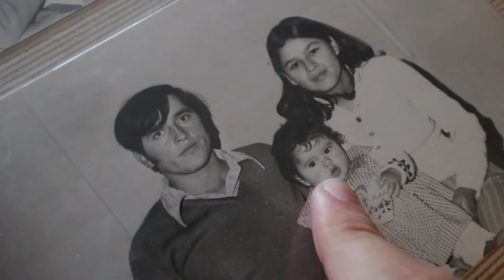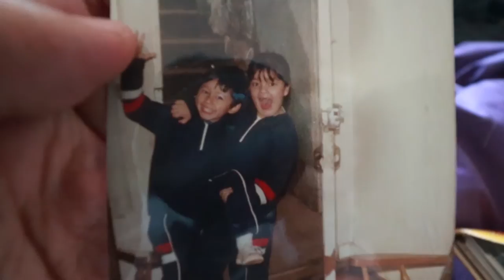Partido no apto para cardiacos - Vlog 151